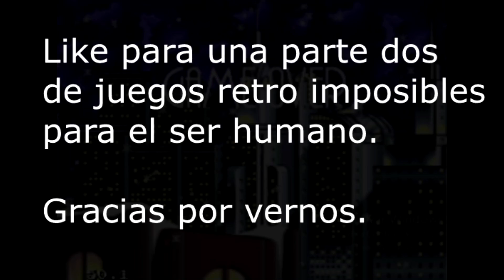Retros dificiles - Batman y Robin SEGA / Primer intento y ya nos re cuesta :(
Bueno personitas, hoy les traemos un nuevo video de este juego, ya viejo. espero que lo disfruten mucho y si pueden dejar su like y compartir ayudarían bastante.